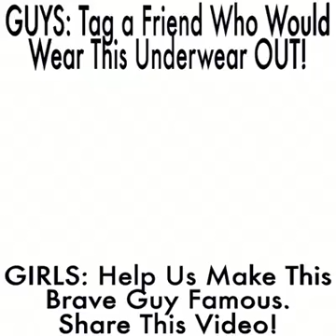hot girl touching on